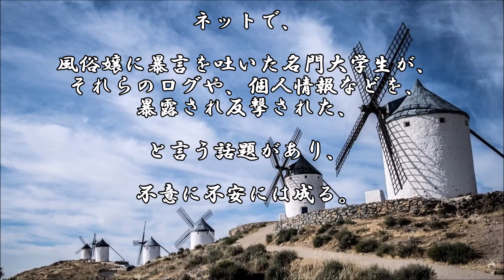ショートサーキット出張版読み上げ動画5344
1000kgの金塊、その場に1200人。不足はどう補えば良い？時の、
選択として実際には。自由を！その時出来れば10kg、それ以上！

素材著作
風景